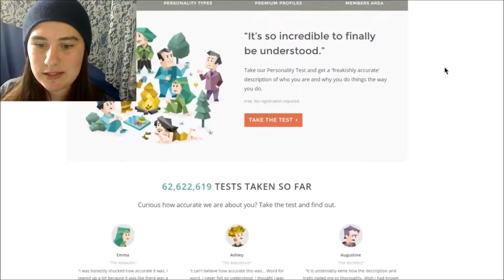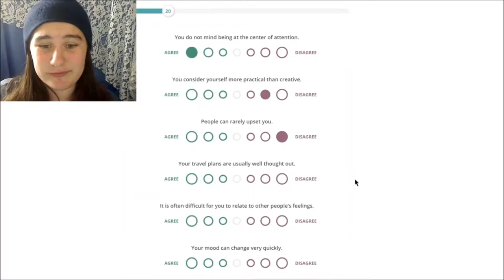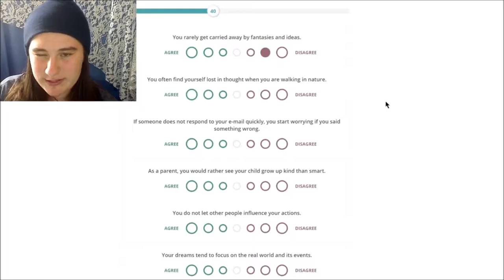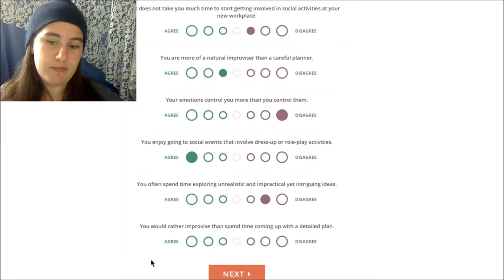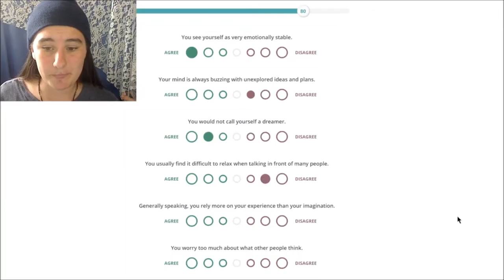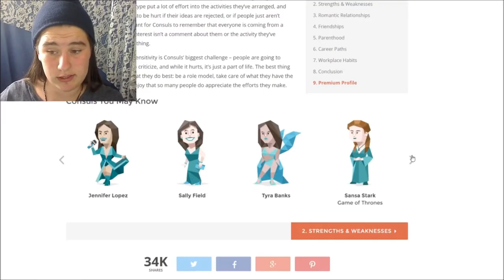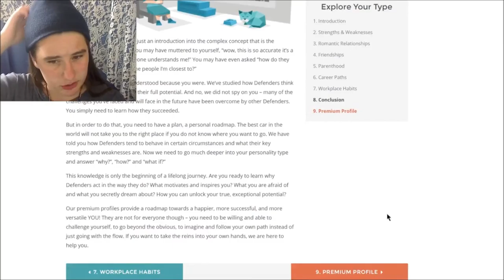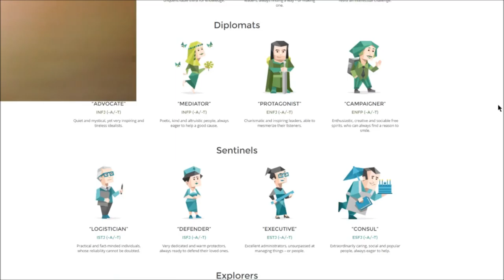WHO AM I???~ 16 Personalities